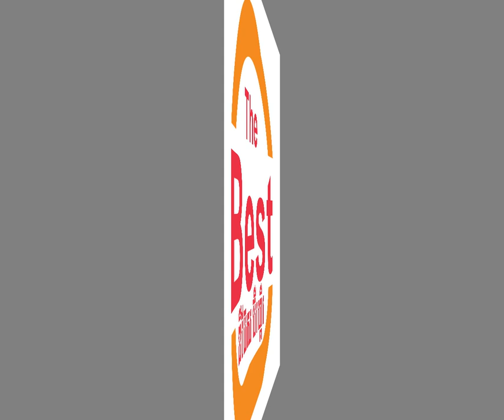ឯកឧត្តមអភិសន្តិបណ្ឌិត យកបទពិសោធន៍ប្អូនជីដូនមួយ មកដាស់តឿនអ្នកចេញពីមណ្ឌលបន្សាបគ្រឿងញៀន